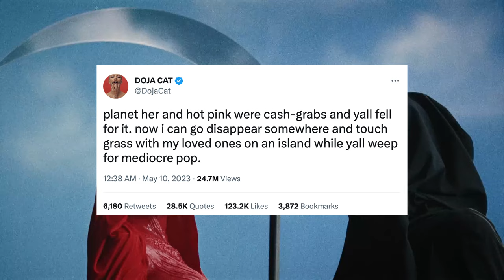Great Albums that Flopped 2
This video shows the part 2 to Great Albums that Flopped